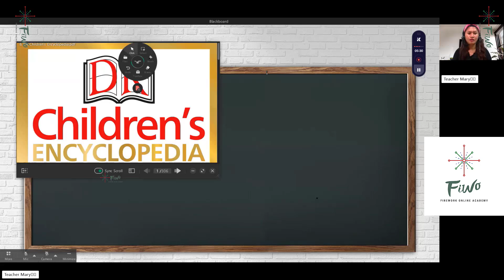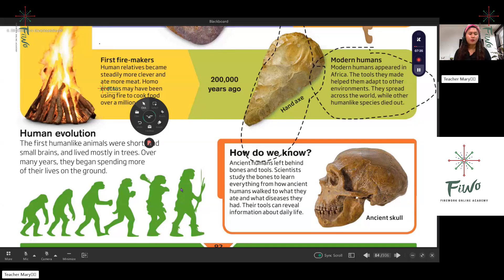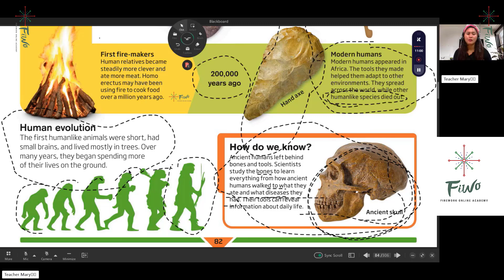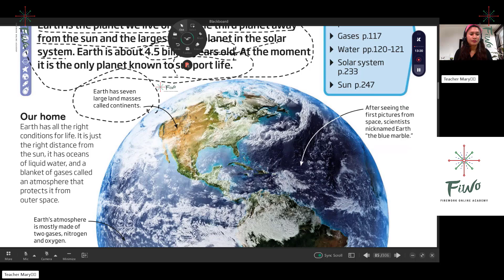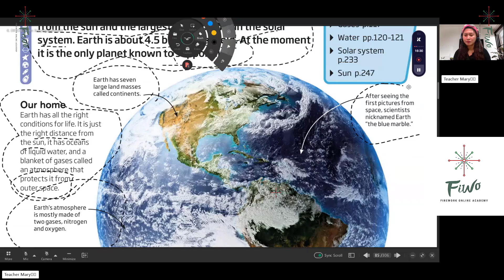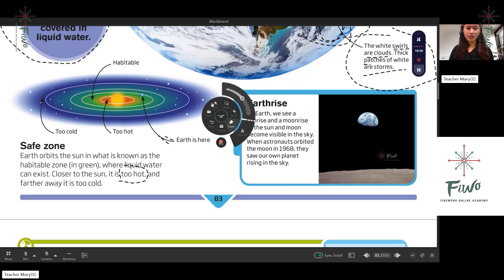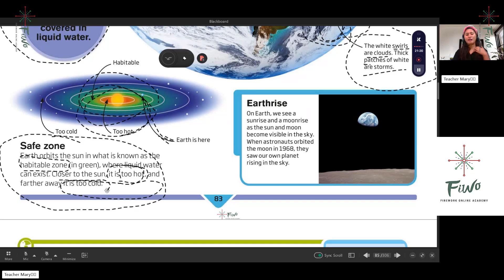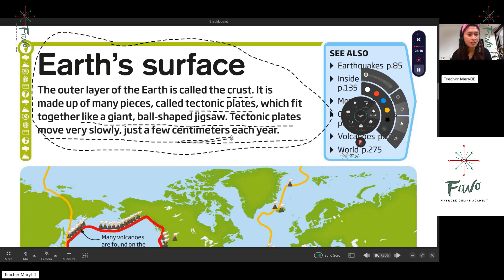Học tiếng Anh khoa học và xã hội tại FIWO - Bài 29